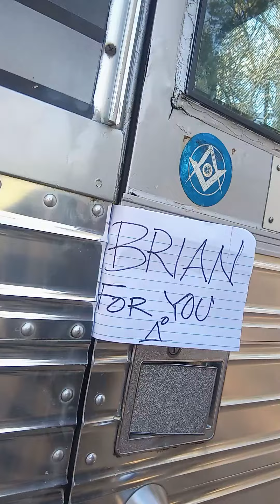NO F*CKN WAY!! X-MAS MIRACLE for Bus Stop Brian